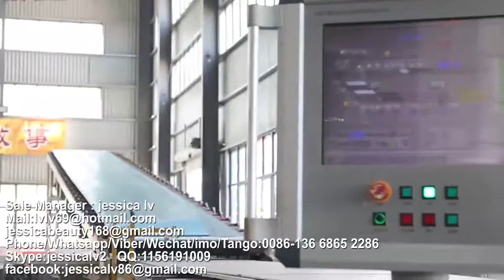paper faced gypsum board Production Line